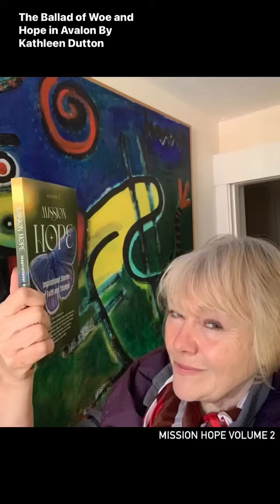Extract from The Battle of Woe and Hope in Avalon by Kathleen Dutton : Mission Hope 2023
Book launch